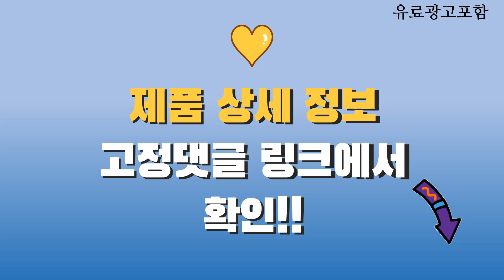갤럭시z플립5자급제 Top10! 가격, 평점, 후기! 놓치지 마세요!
❤️❤️❤️ 요즘 인기있는 갤럭시z플립5자급제 구매 가격 평점 리뷰 정리해 봤어요! ❤️❤️❤️

[00:06]
10위. 삼성 갤럭시 Z플립3 5G 256GB 정품 자급제 [335,000원]

[00:11]
9위. 삼성전자 갤럭시 Z 플립5 공기계 자급제 256GB [849,980원]

[00:16]
8위. 삼성전자 갤럭시 Z 플립5 5G 자급제 그라파이트 [1,267,230원]

[00:21]
7위. 삼성전자 갤럭시 Z 플립5 5G 자급제 크림 [1,229,900원]

[00:26]
6위. 삼성전자 갤럭시 Z 플립5 5G 자급제 그라파이트 [883,160원]

[00:31]
5위. 삼성전자 갤럭시 Z 플립5 5G 자급제 라벤더 [1,267,230원]

[00:36]
4위. 삼성전자 갤럭시 Z 플립5 5G 자급제 민트 [1,217,300원]

[00:41]
3위. 삼성전자 갤럭시 Z 플립5 5G 자급제 그라파이트 [1,120,760원]

[00:46]
2위. 삼성전자 갤럭시 Z 플립5 5G 자급제 크림 [1,171,950원]

[00:51]
1위. 삼성전자 갤럭시 Z 플립5 5G 자급제 라벤더 [1,217,300원]